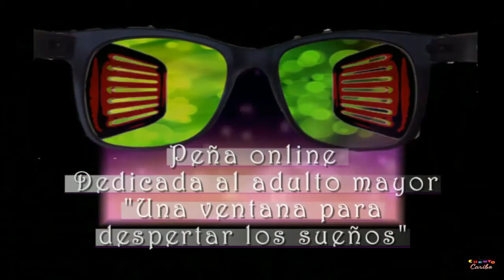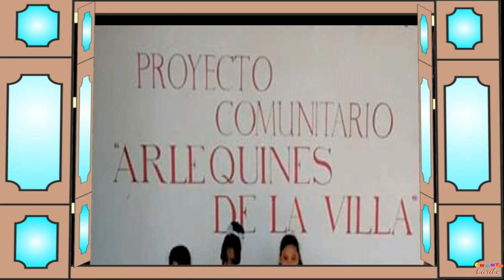Peña online una ventana para despertar los sueños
El que sueña vive con los ojos del alma bien despiertos y no deja de soñar, aunque los ojos del cuerpo cambien de primavera a otoño...
El que sueña, acérquese a este libro maravilloso. Y descubra que usted también puede buscar ventanas para no dejar de soñar.